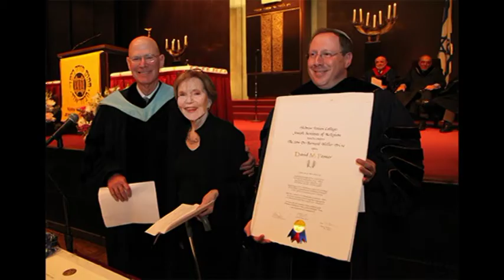שמע ישראל +הודו על ארץ (אנגלית) Lazare Saminsky - Shema Israel